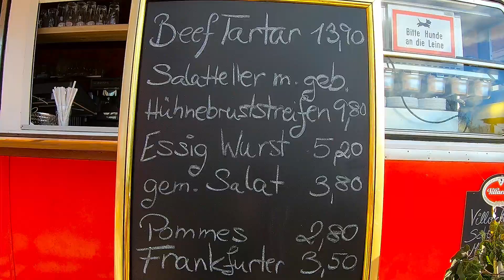Übergabe des Buffet zur Tramway Klagenfurt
Heute, Mittwoch, erfolgte die Übergabe des Buffet zur Tramway Klagenfurt an die neuen Betreiber. Ab Donnerstag, 12.3., startet der reguläre Betrieb. Klagenfurt am 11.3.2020.